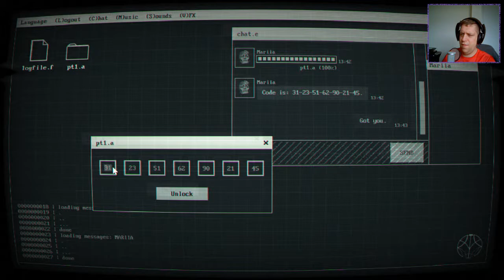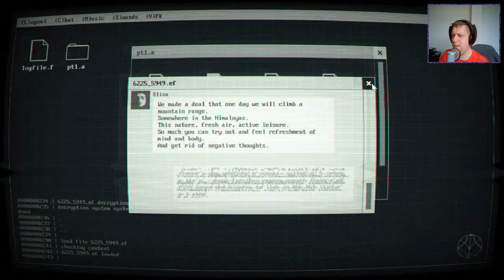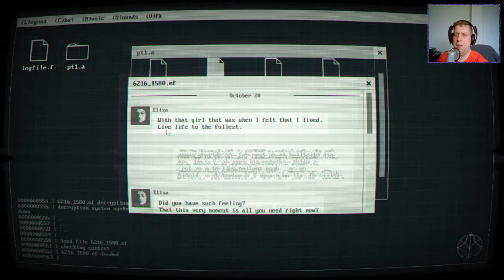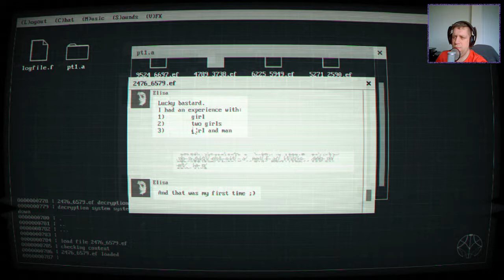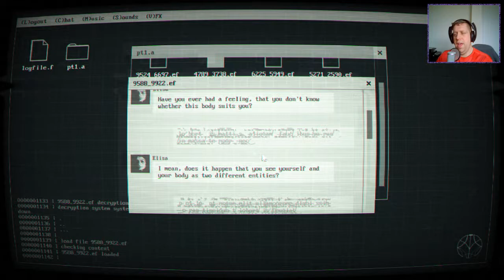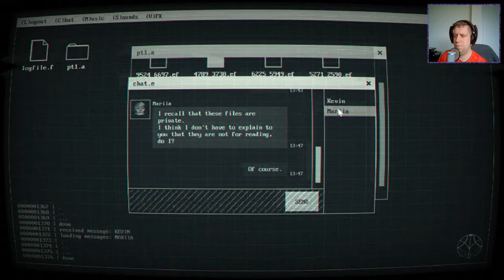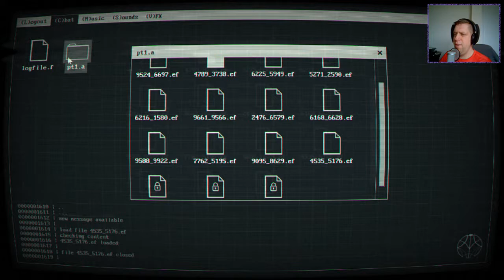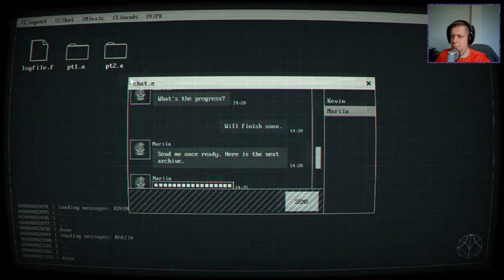Nock Plays | Sorry, James | Ep.1 - How do we get started now?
You are James Garner, a security engineer at Mantis Corp., a leading tech company in weaponry field. You got a usual task to decrypt company files. Unusual is that these files contain bizarre chat. Things become weirder when you realize that your job is to “hack love story.”

Why is this so important for Mantis?
What can be hidden in someone's conversation?
What will you risk to find out the truth?

Sorry, James is non-linear story-driven puzzle game which takes unusual step on storytelling. You will discover plot through dialogues of two strangers and learn a tale about James, whose role is to decrypt files containing that chat. Along with creepy thriller and conspiracy atmosphere, there is the unique game mechanic that reminds mix of Sudoku and Minesweeper-like gameplay.

Many thanks to Grab the Games for the game - Go and check them out